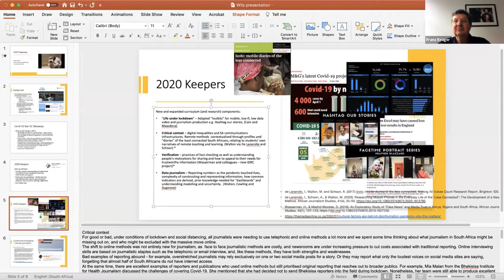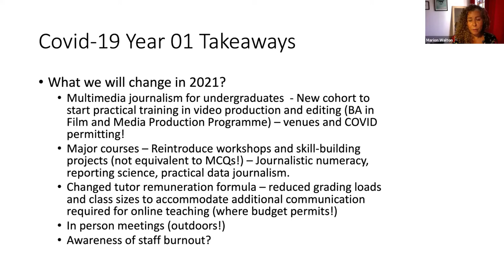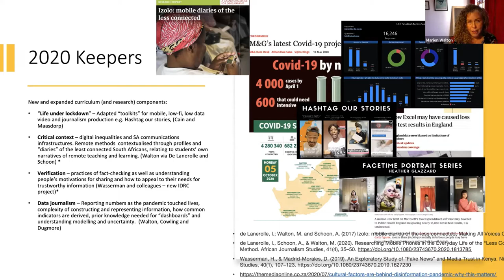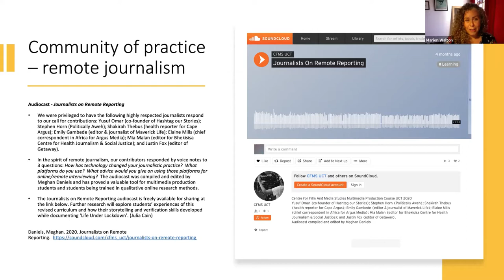MidweekWebinars | Year 2 of teaching under Covid: lessons and plans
It’s almost exactly a year since the first cases of Covid-19 emerged in Africa, and journalism schools quickly had to pivot to new ways of working.  Who would have thought that we would be entering a second year of working in this way?  It seems a good time to compare notes again, and see what we have learned and are planning.

Are j-schools able to maintain quality with very limited opportunities to do practical journalism? Will we ever go back to normal? What are the positives?  What new skills do journalism teachers need? Are there opportunities to make better use of the growing network of African journalism teachers, to access resources, new tools, virtual lectureships or similar?